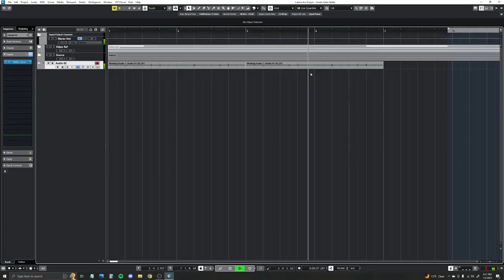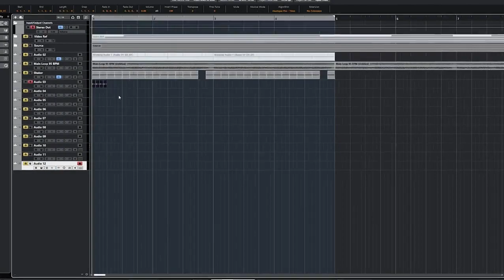Colorsight- Owala Water Bottle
Composer for Hire!! Short song made with sounds recorded from my Owala water bottle.